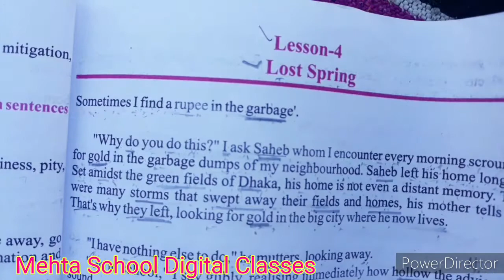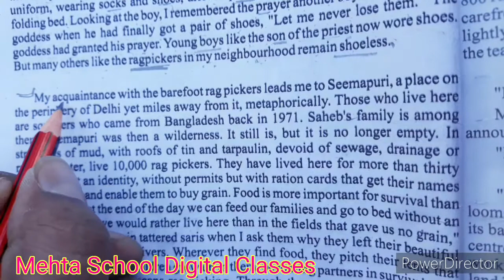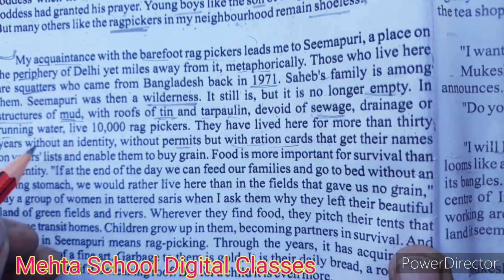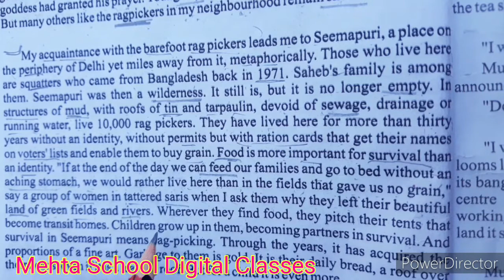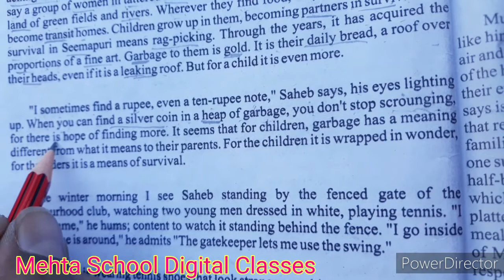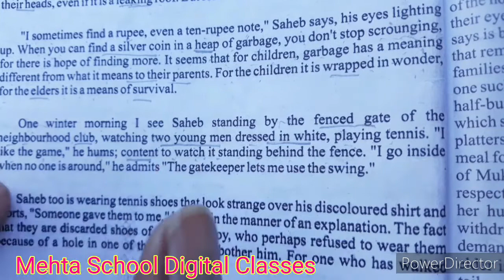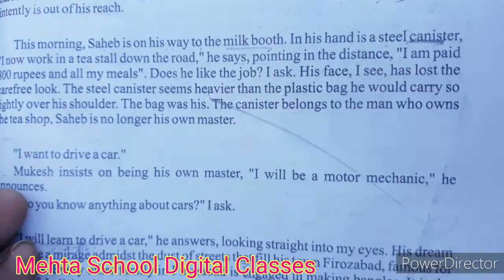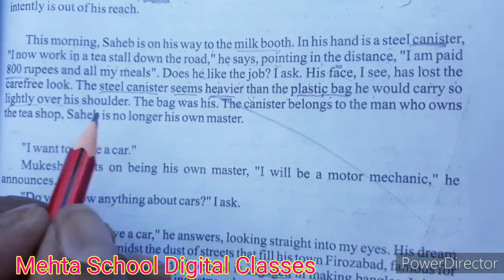Lost Spring part-2#Class -12(RAINBOW)